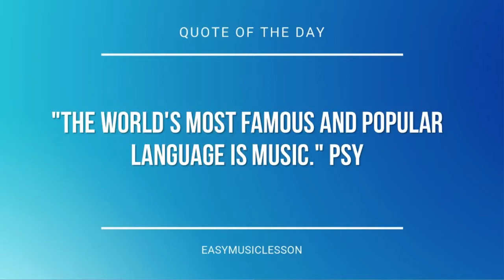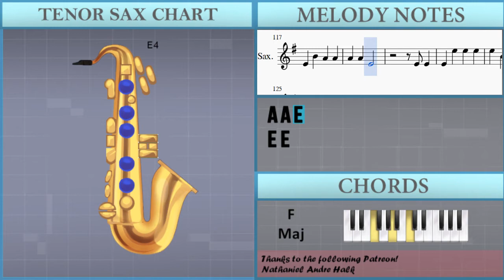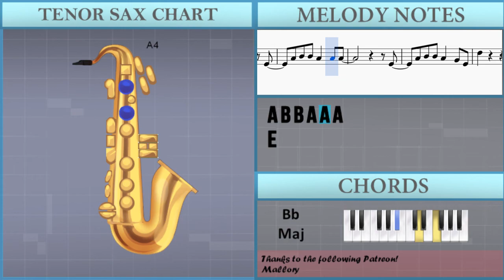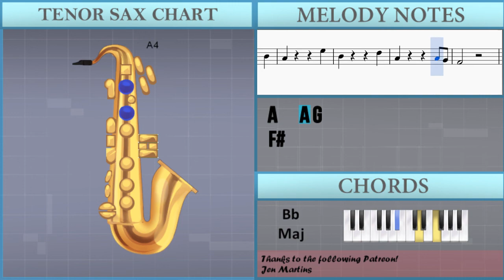How to play Friends by Marshmello & Anne Marie on Tenor Sax (Tutorial)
The easiest way to learn how to play Friends by Marshmello & Anne Marie on the tenor sax. It's a tenor sax tutorial for Friends by Marshmello & Anne Marie.

EasyMusicLesson teaches you to play the your favorite instrument, through easy and simple animation so that you too can learn how to play Friends by Marshmello & Anne Marie on the tenor sax easily. A tenor sax tutorial with visual animation graphic.

Notes of the tutorial:
B4 G5 F#5 E5
G4 G4 E4 G4 A4
F#4
B4 B4 A4 B4 A4
A4 A4 G4 A4 G4 G4
G4 E4 E4 G4 G4 A4
F#4
F#4 F#4 D#4 D#4 B4
E5 B4 A4 A4
A4
A4 B4 B4 A4 A4 A4
A4
E4
A4 B4 B4 A4 G4 E4
F#4     E4
E4 C5 B4 B4 B4
A4
A4
E4
E4 B4 A4 A4
A4 A4 E4
A4 A4 E4
A4 A4 E4
A4 F#4
E4 G4 C5 B4
A4 A4 E4
E4 E4
A4
A4
E4
D5   E5
B4   D5
C5   B4
A4   E5
B4   D5
A4   A4 G4
F#4